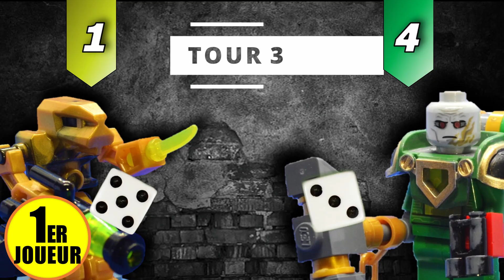Bricks Wargame MOA #5 - Space Marines VS Exo-Bots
IMPORTANT: Cette partie respecte les règles du jeu MOA 2.0 qui restent disponible à l'achat ici:

A compter de l'été 2022, la chaîne youtube présentera les nouvelles règles du jeu, qui seront elles aussi disponible sur mon shop Utip:
Dans cette nouvelle partie MOA, mes Spaces Marines vont devoir faire face à une floppée de droids Exo-Bots qui n'ont qu'un seul objectif en tête: me piquer mes drapeaux !

Pour adversaire, j'ai une nouvelle fois le plaisir de jouer avec Michal de la chaîne HiigyTV ! Ca fait zizir bro !
Chaîne Youtube de HiigyTV:
🟢 BOUTIQUE EN LIGNE ! 🟢